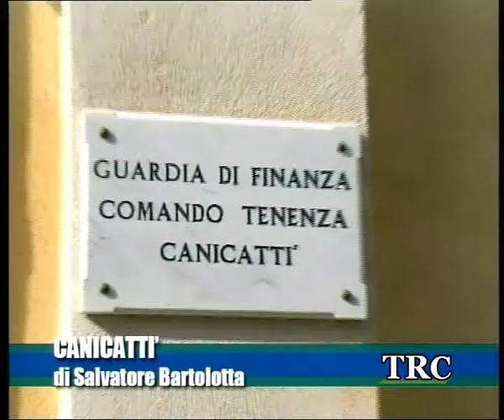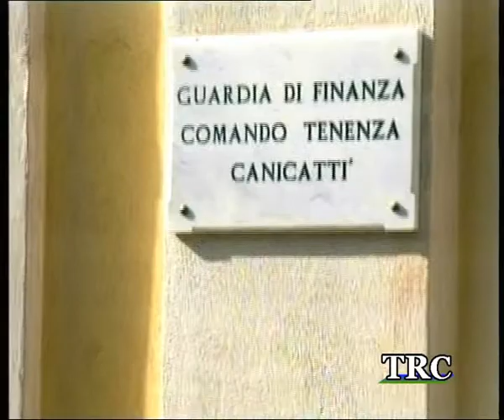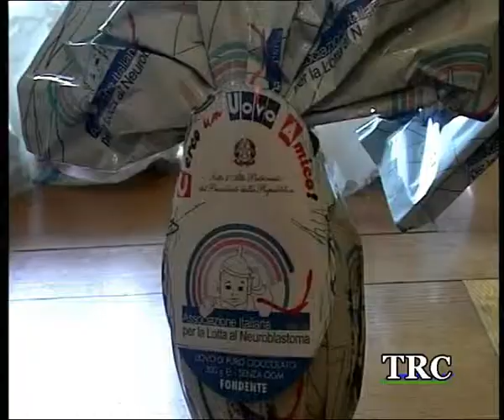trc notizie del 05.04.2012.-- TRC -- Tele Radio Canicattì